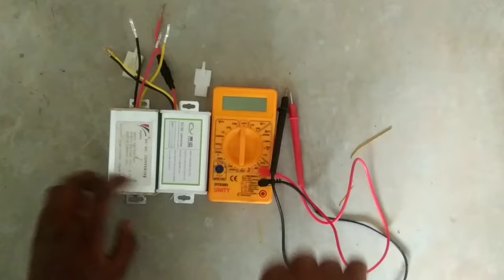How to check E-Rickshaw DC converter 12V